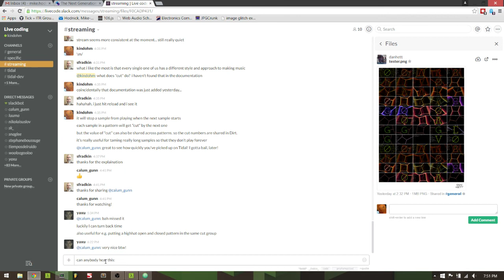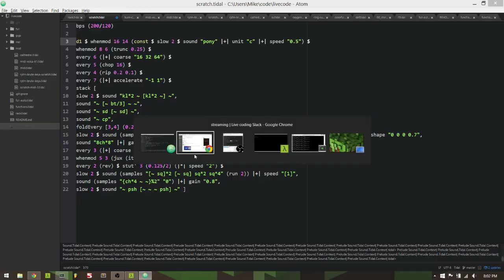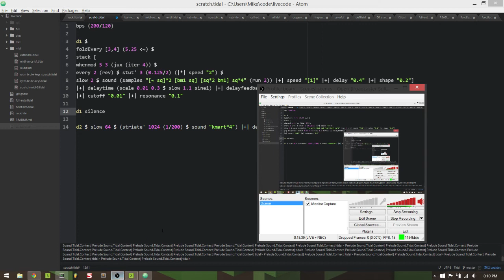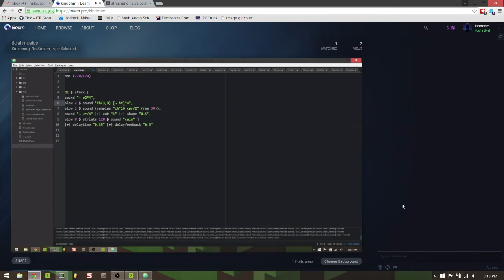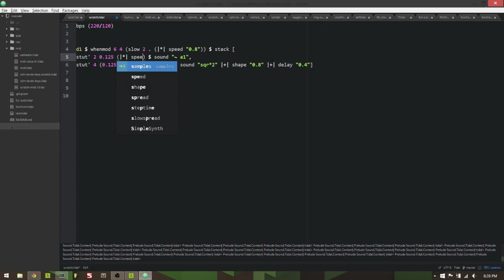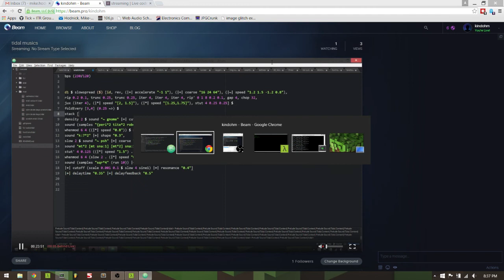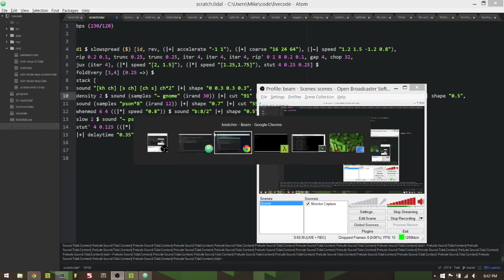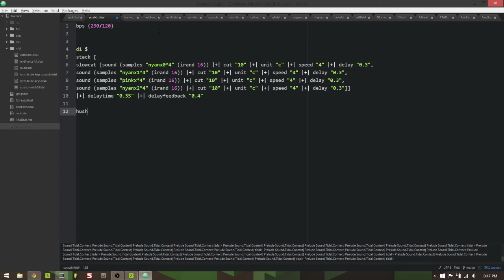beam.pro stream 2015-10-13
live, improvised stream @ beam.pro on 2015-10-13